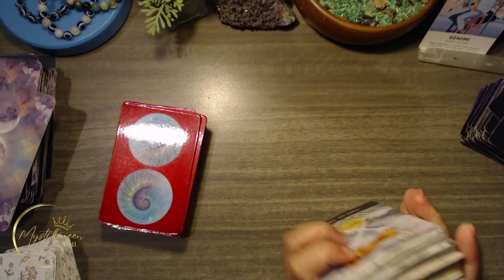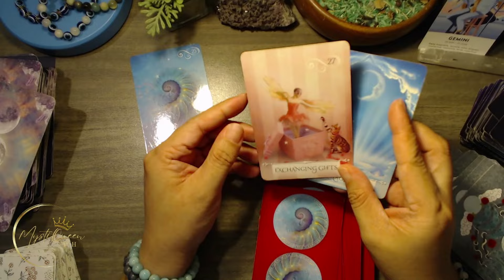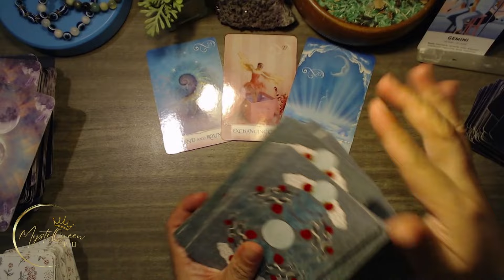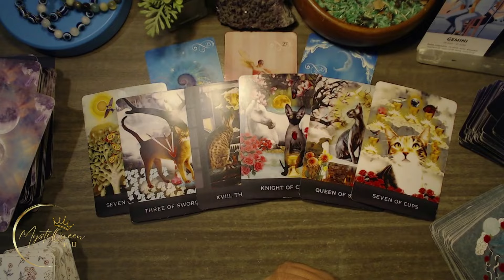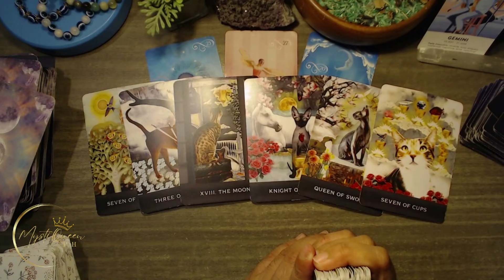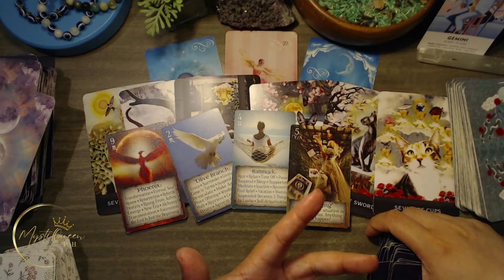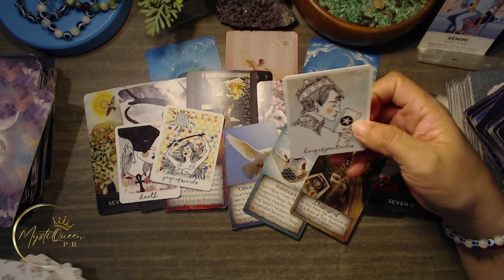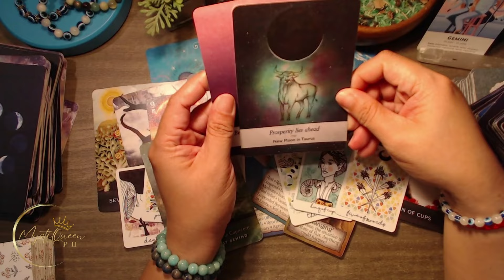♊ GEMINI KAPALARAN: Ano'ng Parating Sayo? ⚡ December 1-15 2️⃣0️⃣2️⃣4️⃣ ⚡ Tagalog Tarot Reading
🔮 PRIVATE/PERSONAL READING 🔮

Salamat po!🙏

👑MystiQueen PH

🍿 OTHER VIDEOS/MESSAGES/READINGS 🍿